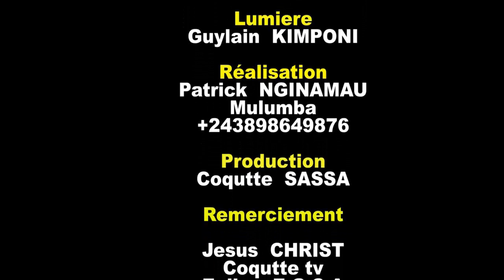SERIE DROLE DES FILLES dans BARCELONE MYTHO avec Coquette, Barcelone,Lolita,Tilde ,Lbg....